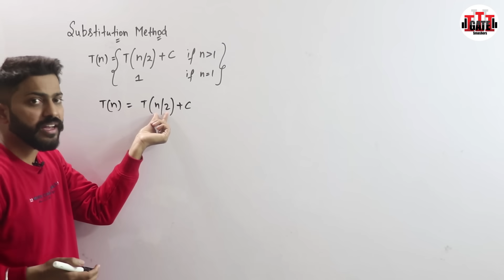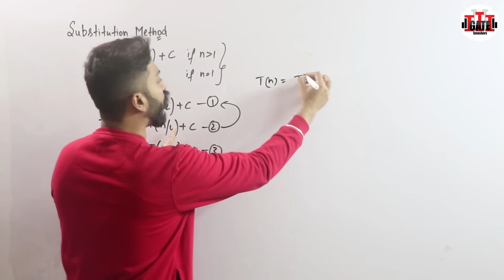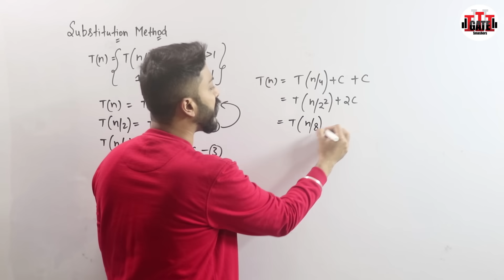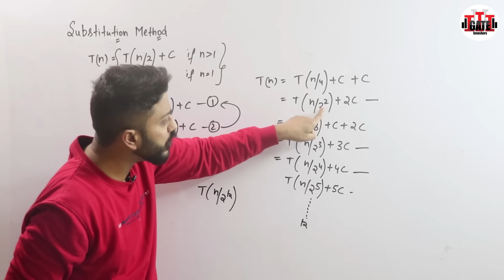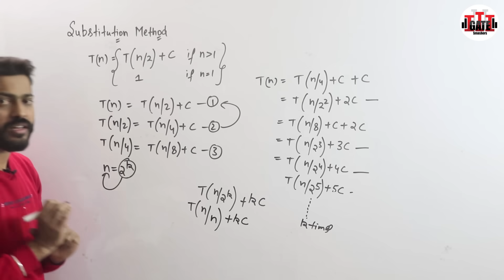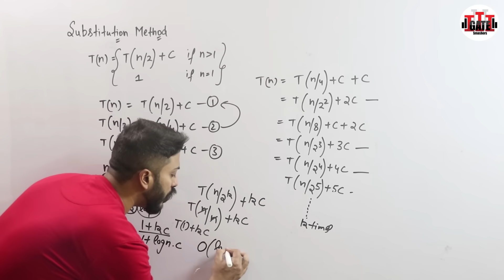L-2.2: Recurrence Relation [ T(n)= T(n/2) + c] | Substitution Method | Algorithm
In this video, Varun sir will solve the recurrence relation T(n)= T(n/2) + c in a simplest way possible. This video will give you the clarity on recurrence relations in detail .